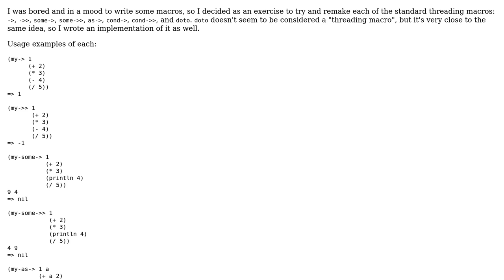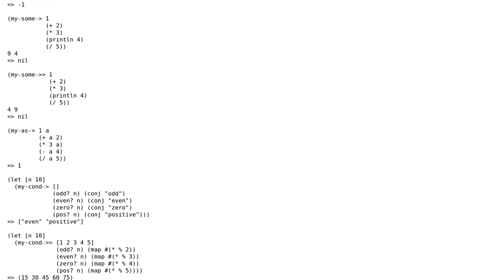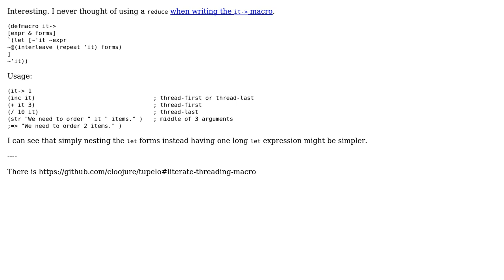Code Review: All of Clojure's Expression Threading Macros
With thanks & praise to God, and with thanks to the many people who have made this project possible! | Content (except music & images) licensed under CC BY-SA | Music | Images & others | With thanks to user Carcigenicate user Alan Thompson and the Stack Exchange Network Trademarks are property of their respective owners. You are responsible for your own actions.